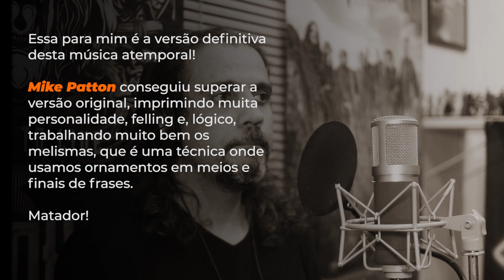Easy - Faith no more [VOCAL COVER]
► Apoio:
 GSB Audio e Video / Edifier /  TRM Press / SE eletronics / Powerclick